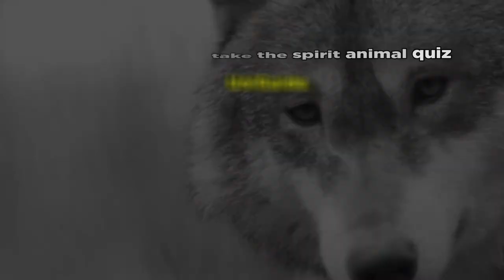Spirit Animal Guide: Animal Meanings and Symbolism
Do you know who your spirit animal is? According to Native American legends, you can have more than one. If you feel a special kinship with animals, it's worth exploring and learning more about them. Since the dawn of time, people all over the world have felt a spiritual connection with animals. Learn all about spirit animals and animal symbolism and meanings on UniGuide. Plus, you can take the spirit animal quiz and discover additional animals who may be your spirit guides.

Shop for animal jewelry, accessories, and artwork: